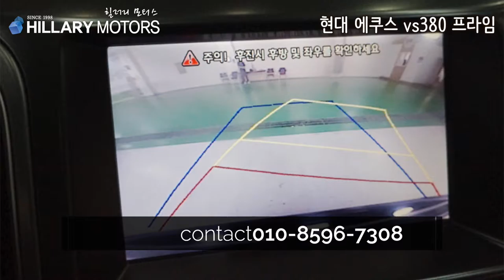현대 에쿠스 vs380 프라임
★ 차종 : 현대 에쿠스 vs380 프라임

★ 년식 : 2012년 형식 (2012년 11월 최초등록)

★ 색상 : 검정색

★ 주행거리 : 71,443 Km

★ 사고유무 : 완전 무사고차┃량┃의┃장┃점┃△▶
완전 무사고
법인 및 렌트이력 없음
내외관 상태최상
순정 네비
후방카메라#힐러리모터스
대구 이현동 42-30번지
엠월드